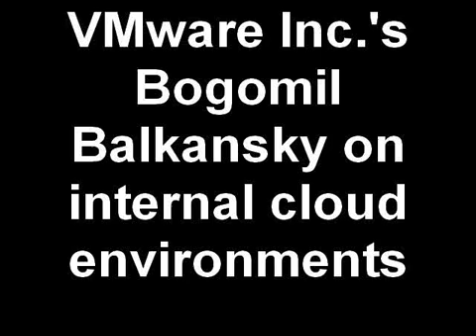VMware Inc.'s Bogomil Balkansky on internal cloud computing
Created by SearchServerVirtualization.com reporter Bridget Botelho on January 22, 2009